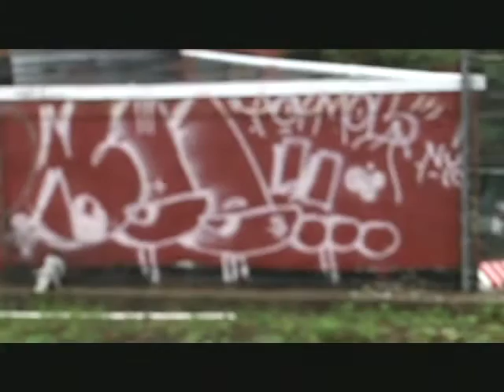The LynnCAM TV Show with Governor Deval Patrick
Governor Deval Patrick visited LynnCAM TV on January 29th, 2013 to talk with host/executive director Cassie Vitali about his proposed plans in regards to transportation & education in the state. We also showcase some video of a visit the Governor made to the Central Square Commuter Rail stop a few weeks ago.